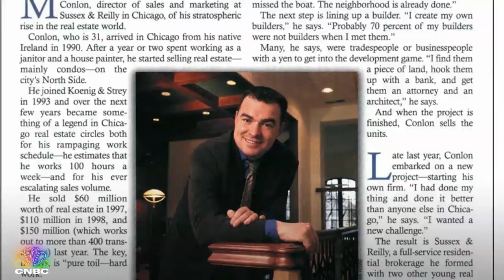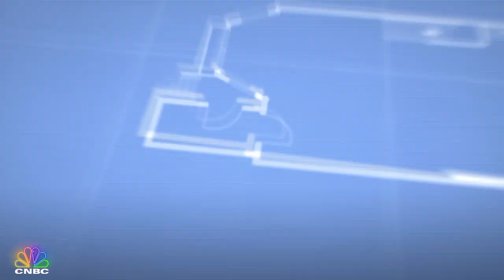The Deed Chicago: Full Opening - Will This Host Make The Most?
Robin wants to make a killing on vacation rentals. But after this ambitious go-getter bought a 19th-century Greystone on Chicago's South Side, she's found herself over budget and months behind schedule. Catch the first 10 minutes and don't miss an all new episode of "The Deed Chicago" Wednesday at 10P ET on CNBC.